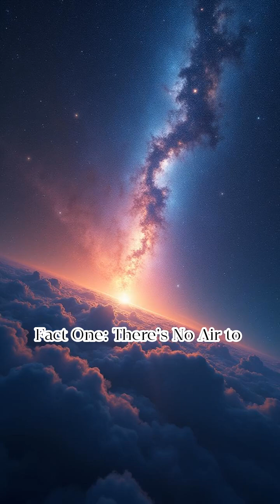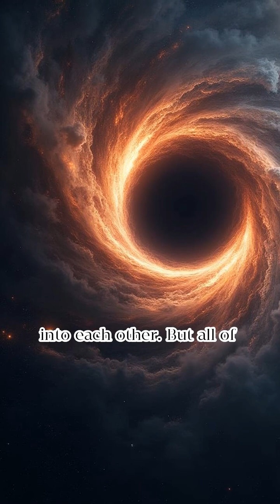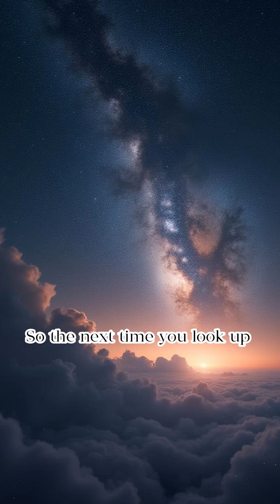Why Is Space Completely Silent? Five Mind-Blowing Facts That Will Echo in Your Mind Forever